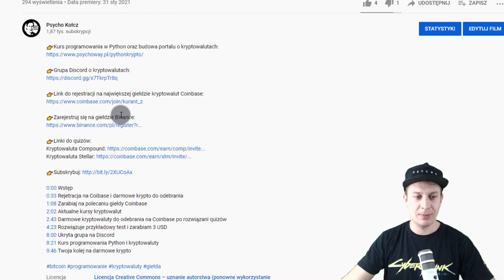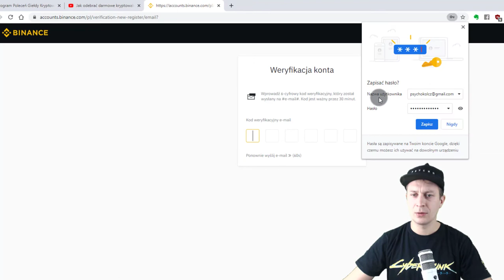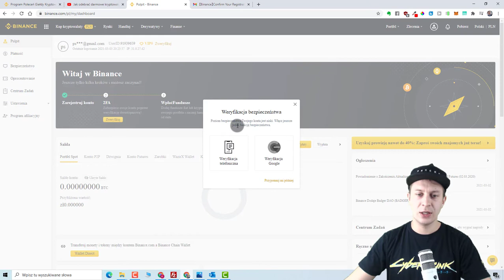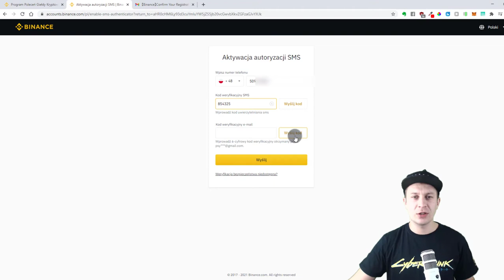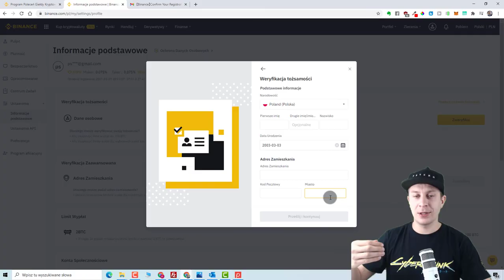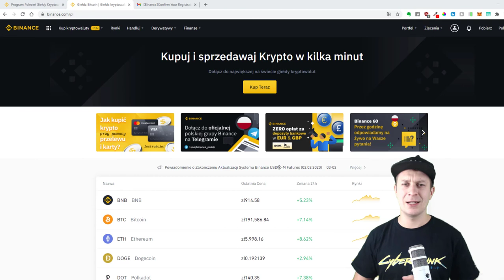Jak zarejestrować się na giełdzie Binance?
0:00 Wstęp
0:32 Rejestracja na Binance
1:36 Kod weryfikacyjny e-mail
2:02 Witaj na giełdzie Binance
2:43 Weryfikacja dwuetapowa
3:44 Proces KYC
4:54 Podsumowanie